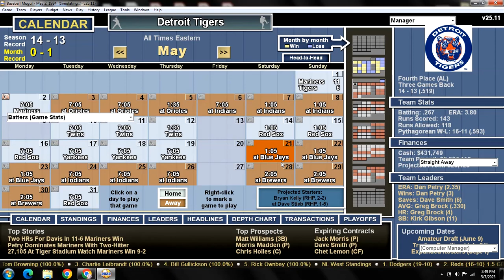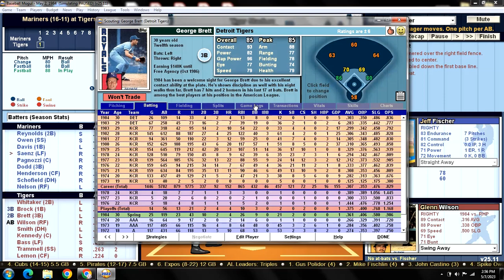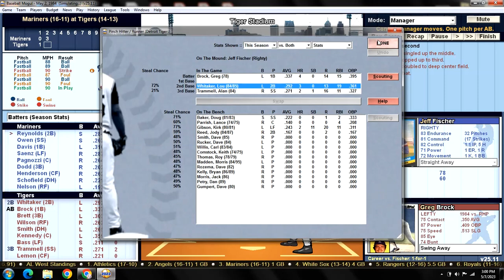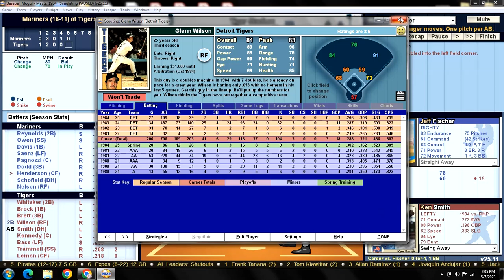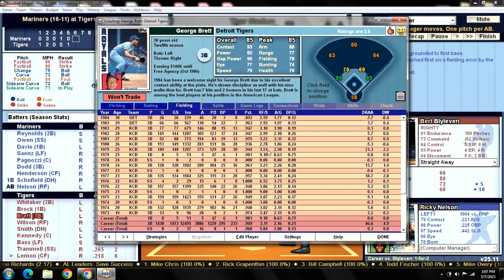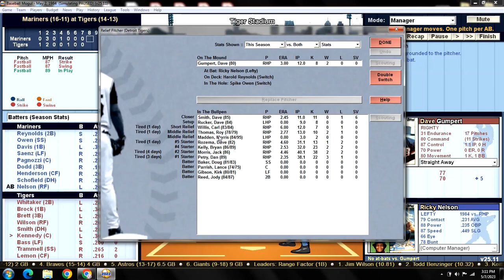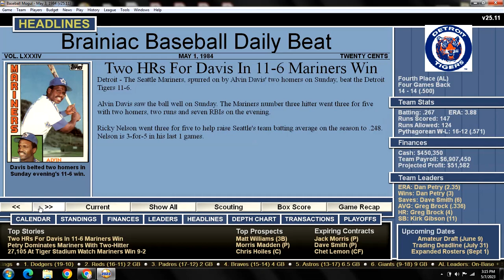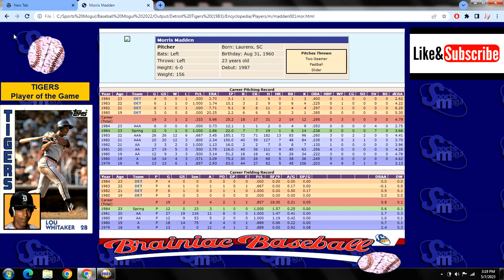Game 28 - 1984 Detroit Tigers Season Replay v Seattle Mariners @ Tiger Stadium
SEA (16-11): Jeff Fischer (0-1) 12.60 v DET (14-13): Bert Blyleven (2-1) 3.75
MARINERS:                             TIGERS:
1) Harold REYNOLDS 2B      1. Lou WHITAKER 2B
2) Spike OWEN SS                 2. Greg BROCK 1B
3) Alvin DAVIS 1B                  3. George BRETT 3B
4) Ricardo SAENZ LF            4. Glenn WILSON RF
5) Tom PAGNOZZI C             5. Ken SMITH DH
6) Tom DODD 3B                    6. Terry KENNEDY C
7) Dave HENDERSON CF      7. Kevin BASS LF
8) Dick SCHOFIELD DH         8. Alan TRAMMELL SS
9) Ricky NELSON RF              9. Chet LEMON CF